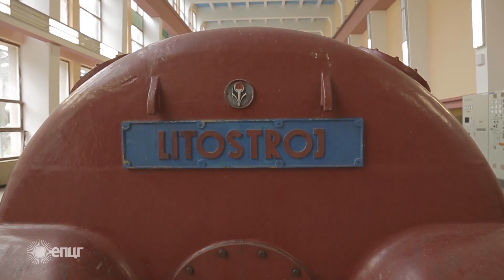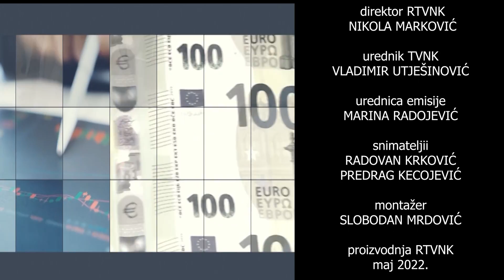Emisija Privredni mozaik - 6. 05. 2022 -Valorizacija turističkih potencijala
Turistička organizacija Nikšić će pokrenuti intezivnu kampanju za promociju našeg grada kao destinacije koju turisti imaju razloga da posjete.Grad pod Trebjesom ima izvanredne potencijale za razvoj ruralnog,kulturnog,vjerskog turizma  pa će aktivnosti biti usmjerene u tom pravcu,kazao je u razgovoru za Privredni mozaik direktor Turističke organizacije Mitar Barać.